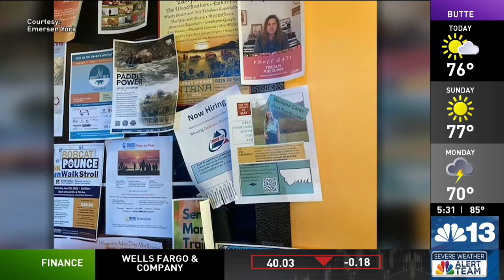Gallatin High student's project aims to help Bozeman community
Gallatin High School student Emersen York is shining a light on the issue of homelessness and urban camping in Bozeman.

She says the problem is even more disheartening when teenagers and young adults are faced with those hard times.

“I didn’t really know homeless youth was an issue in my community, and I’m a teen too, so I care about struggling teens who don’t have the basic needs that they should,” said York.

York’s efforts to raise awareness started with her senior project.